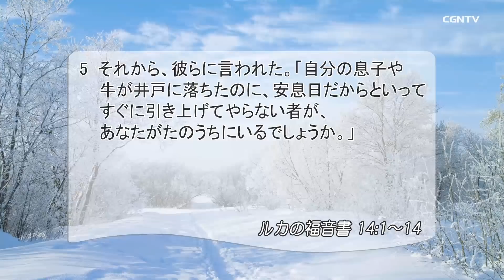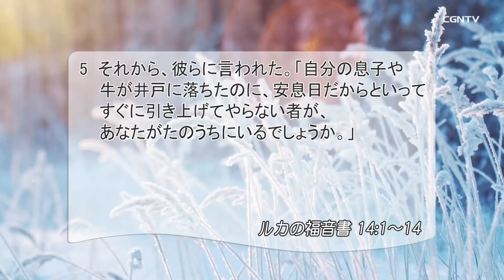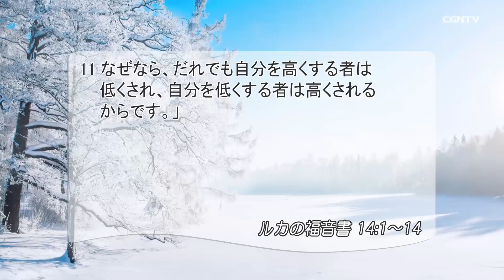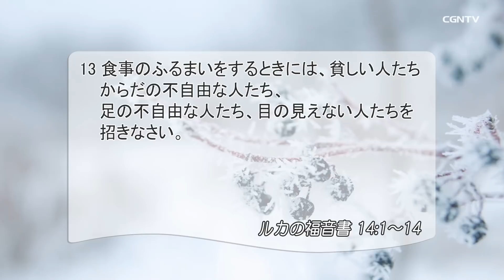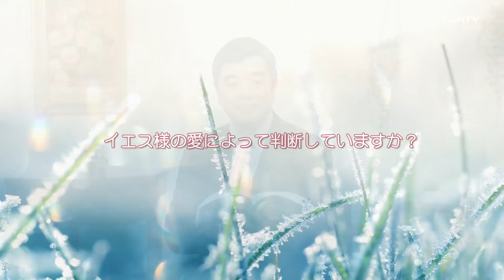[リビングライフ]愛を実践する礼拝者、自分を低くする弟子(ルカの福音書14:1-14)｜吉原学牧師